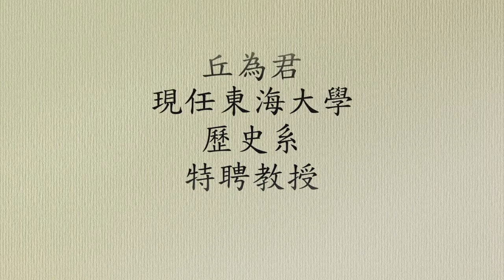東海大學歷史系 丘為君教授訪談 201905 （一）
時間：2019/05
地點：丘老師研究室
對象：丘為君老師
主題：老師的生活與對東海的記憶

丘為君，現任東海大學歷史系教授，曾為東海文學院院長，東海大學歷史系特聘教授。
丘為君老師畢業自台灣大學歷史系，大學最先曾就讀東海大學歷史系一年，二年級才轉學至台灣大學歷史系。